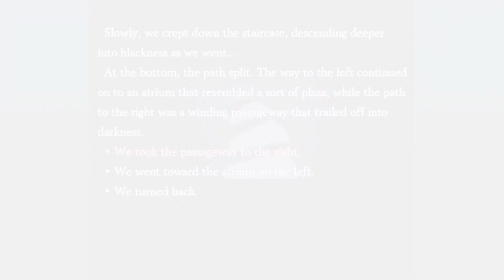CHRONO CROSS: THE RADICAL DREAMERS EDITION – Nintendo Direct 2.9.22 - Nintendo Switch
Kommentiere lieber im Discord